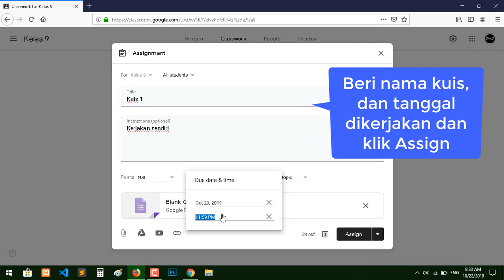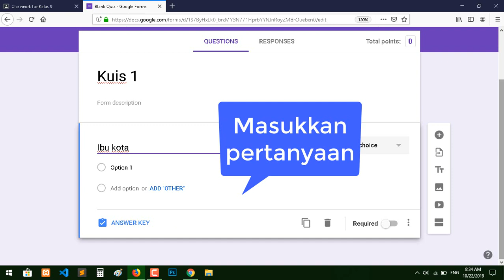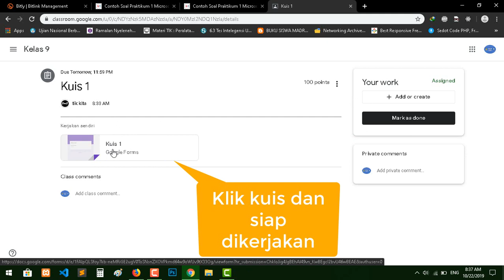Membuat kuis ulangan di google classroom